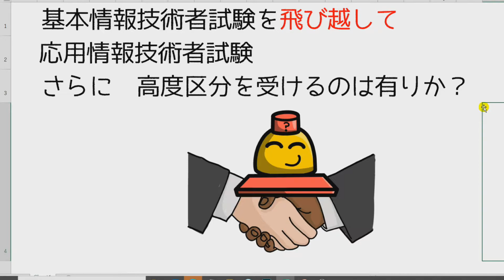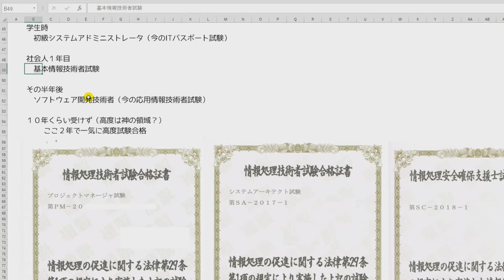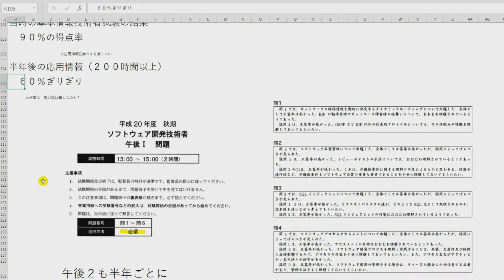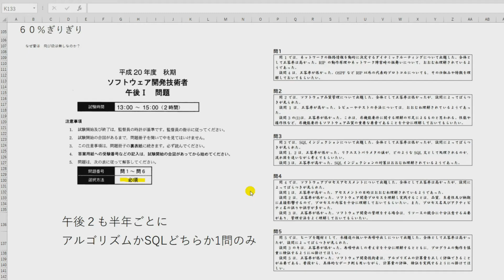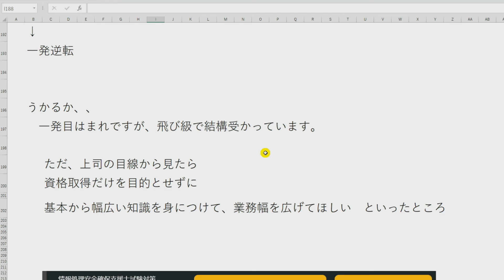「基本情報技術者試験」を飛び越して「応用情報技術者試験」さらに「高度区分」を受けるのは有りか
■情報処理技術者試験対策

ホワイトボード系動画　初めて作りましたが、、これが初めで最後です・・（構想から１０時間ちょっと厳しい）